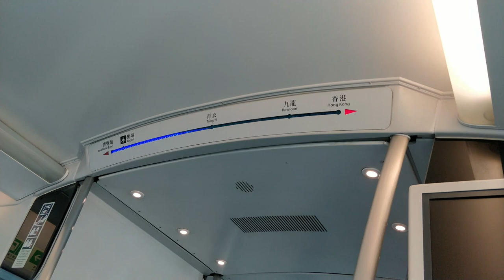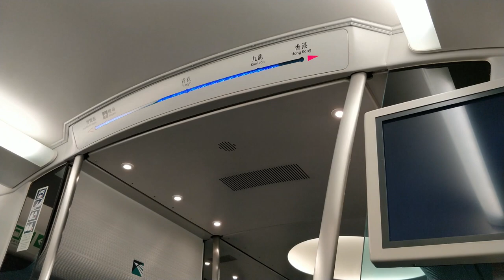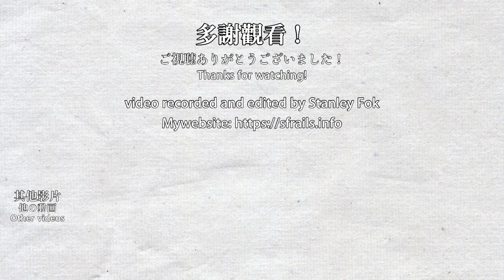🚉 🇭🇰 機場快綫 MTR Airport Express (Morning special service) - AEL CAF train - Tsing Yi to Hong Kong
In the morning rush hour from Monday to Saturday, passengers can take the Airport Express from Tsing Yi and commute to Kowloon or Hong Kong Station for $20 HKD. Since not many people are travelling from Aiport in the morning rush hour (same as before the pandemic), there are plenty of seats on the train.

機場快綫在星期一至星期六早上繁忙時間提供早晨專線服務，只需$20港幣，便可以使用機場快綫由青衣前往九龍及香港。由於早上繁忙時間由機場前往市區的人不多（疫情前亦一樣），因此可以輕易找到座位。

0:00 [Stopping] Tsing Yi Station 青衣站
2:27 [Passing] Lai King Station 荔景站
4:23 [Passing] Nam Cheong Station 南昌站
5:00 [Passing] Olympic Station 奧運站
6:04 [Stopping] Kowloon Station 九龍站
9:28 [Stopping] Hong Kong Station 香港站